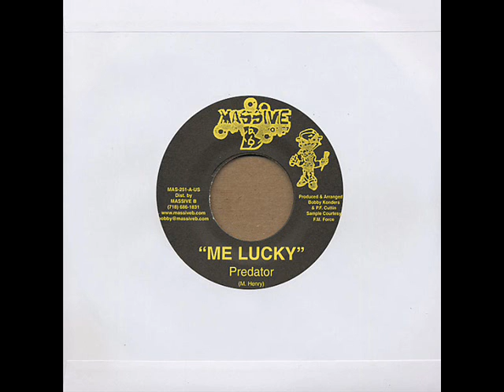Predator - Me Lucky [Dancehall]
Predator - Me Lucky + Version

Riddim : Mad Sick
Label : Massive B
Released : 2004